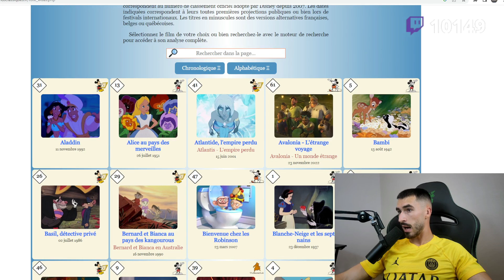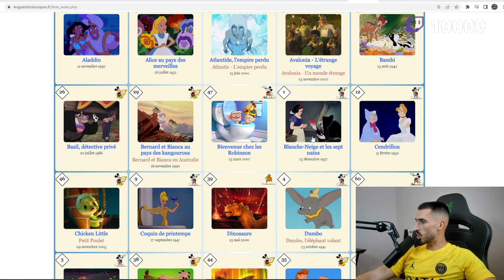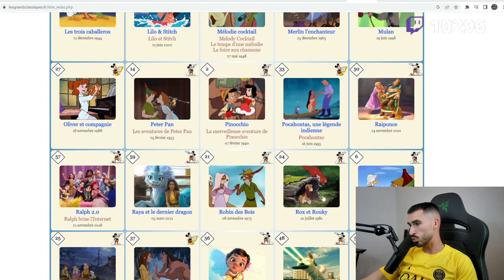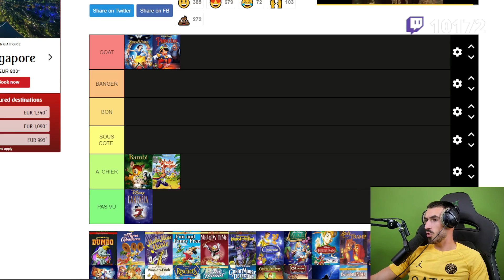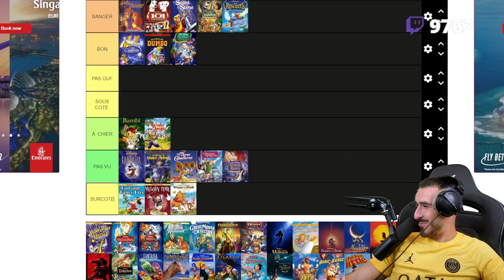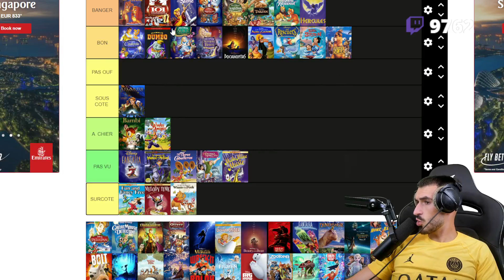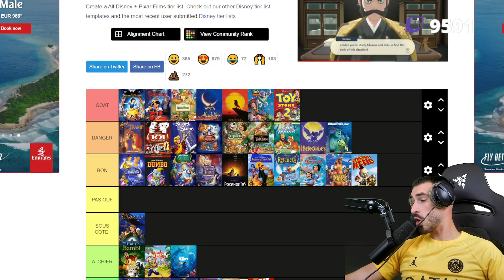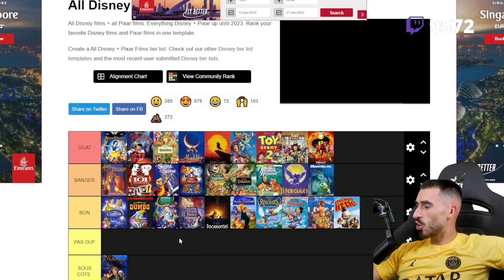TOY STORY ou LE ROI LION ? TIERLIST DES DISNEYS !!